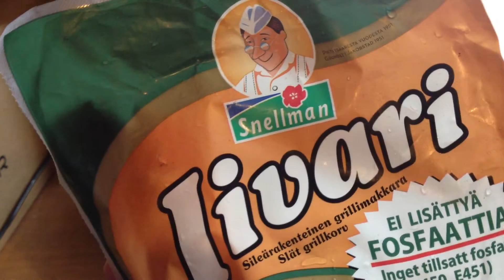Makkaratesti #064 - HK Kabanossi Pekonitikkari - Snellman Iivari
Makkaratesti #064

Makkaratissä:
- HK Kabanossi Pekonitikkari
- Snellman Iivari